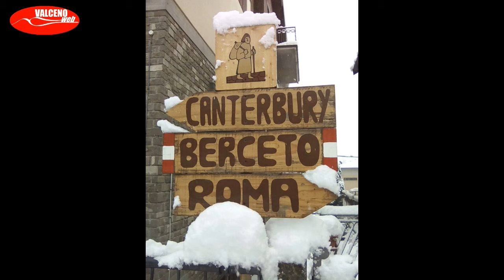La neve di aprile Copiosa nevicata in tutto il parmense